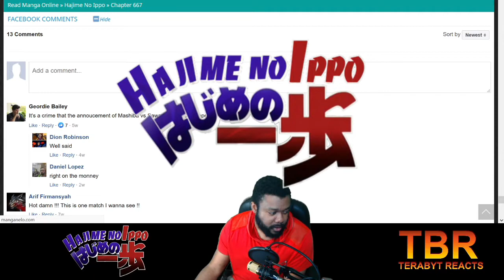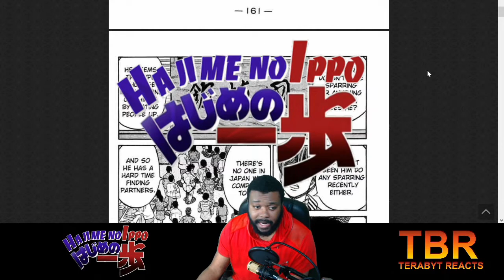HAJIME NO IPPO MANGA RT CHAPTERS 661 - 670 | MIYATA WENT SAVAGE MODE